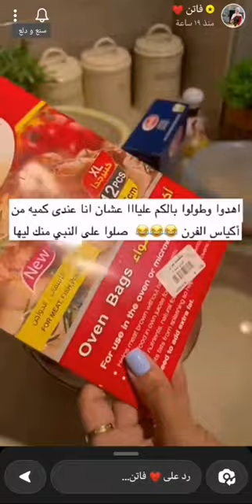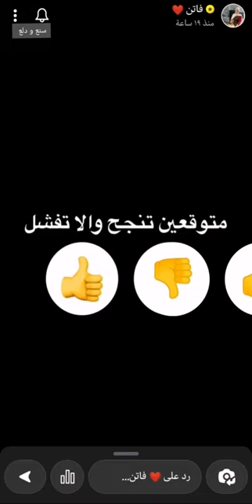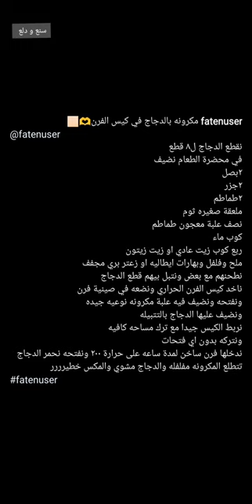مكرونة بالدجاج في كيس الفرن مكس خطيرررر 😋✨ فاتن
مكرونة بالدجاج في كيس الفرن مكس خطيرررر 😋✨ سناب فاتن ...
* المكونات //
نقطع الدجاج ل ٨ قطع
* في محضرة الطعام نضيف :
٢ بصل
٢ جزر
٢ طماطم
ملعقة صغيره ثوم
نصف علبة معجون طماطم
كوب ماء
ربع كوب زيت عادي او زيت زيتون
ملح
فلفل اس
بهارات ايطاليه او زعتر بري مجفف
* الطريقة //
نطحنهم مع بعض ونتبل بيهم قطع الدجاج وناخد كيس الفرن الحراري ونضعه في صينية فرن
ونفتحه ونضيف فيه علبة مكرونه نوعيه جيده ونضيف عليها الدجاج بالتتبيله ونربط الكيس جيدا مع ترك مساحه كافيه ونتركه بدون اي فتحات .
ندخلها فرن ساخن لمدة ساعه على حرارة ٢٠٠ ونفتحه نحمر الدجاج وتتطلع المكرونه مفلفله والدجاج مشوي والمكس خطيرررر .
وبالعافية 💖
اكواد الخصم في ايهيرب ( iherb cod ) AYA2301 - CDQ9996
مشاهدة ممتعة ،،